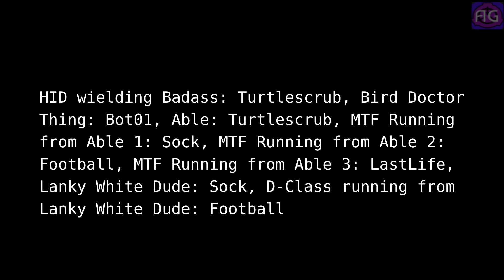Gmod SCP-RP Trailer | Apollyon Gaming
(Garry's mod exclusive)